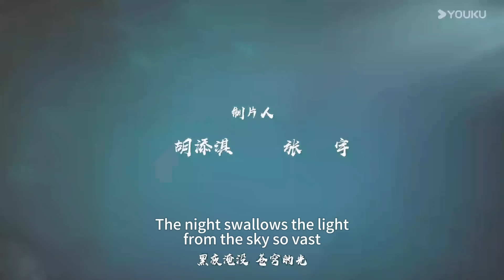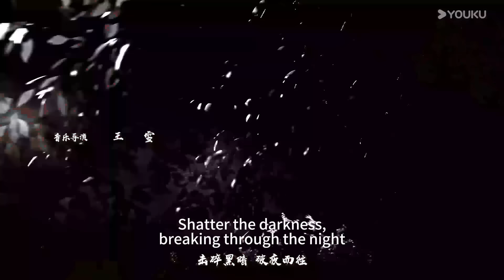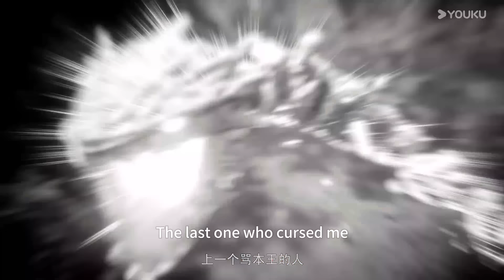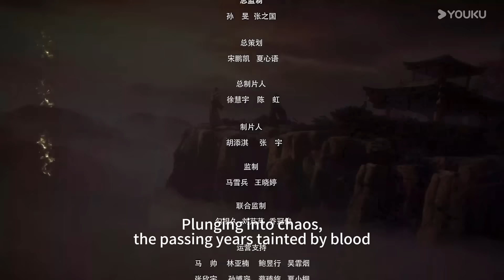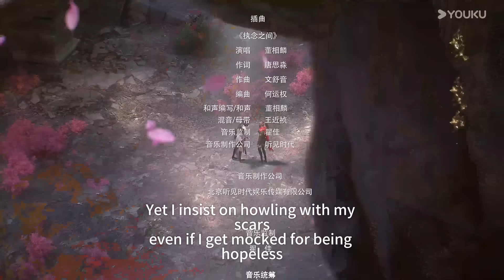【Apotheosis S2】EP86 | Chinese Fantasy Anime | YOUKU ANIMATION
00:00 The International Website youku.tv is now available!
02:00 Download YOUKU International APP to get early access to the full show